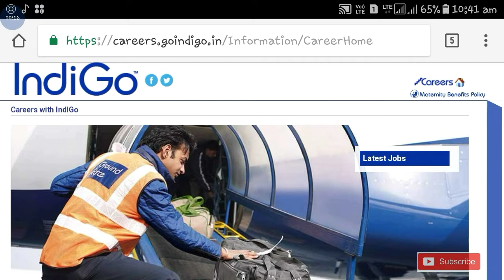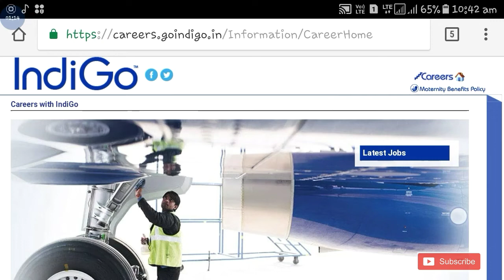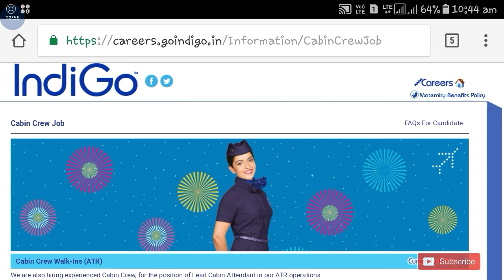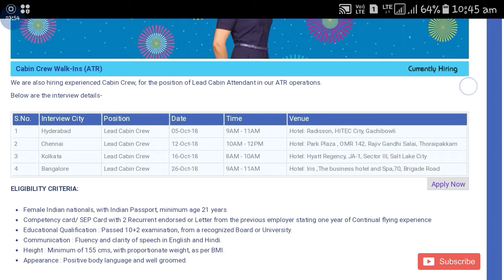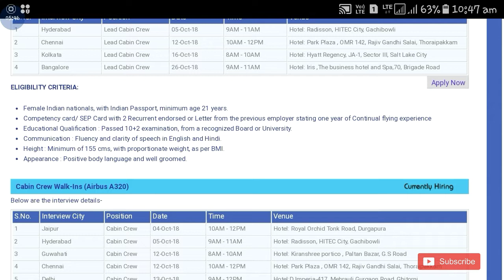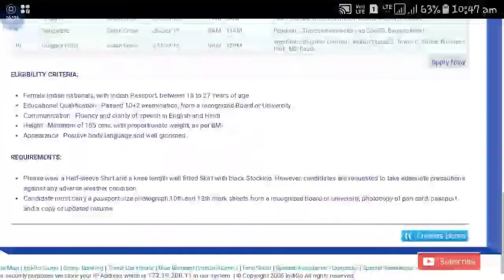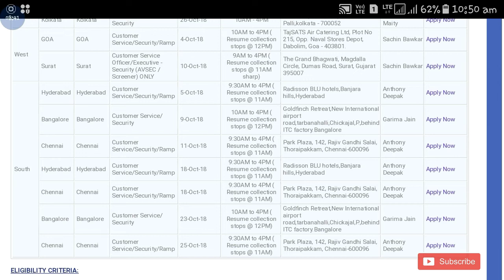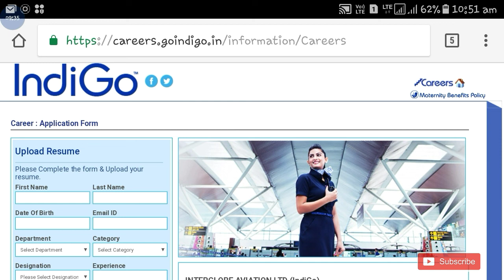Indigo Airline Job Vacancy 2018 || Various Post || Airlines job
Hi guys!

Indigo Airline Job vacancy 2018. Airline jobs more details please watch video and also watch latest videos of